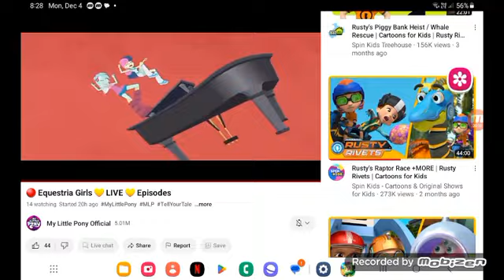December 5, 2023